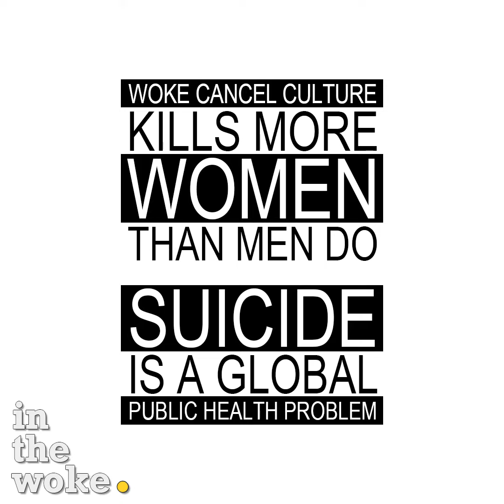Ricky Gervais on Cancel Culture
Ricky Gervais describes some consequences from trying to befriend a Trump supporter.